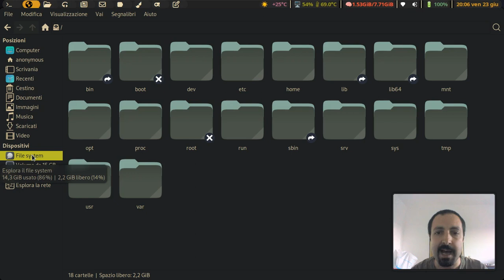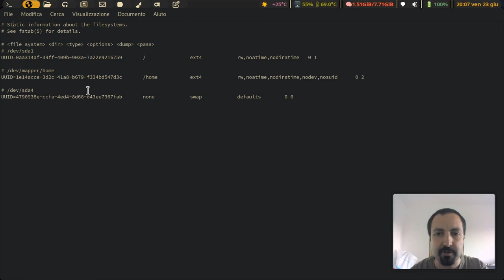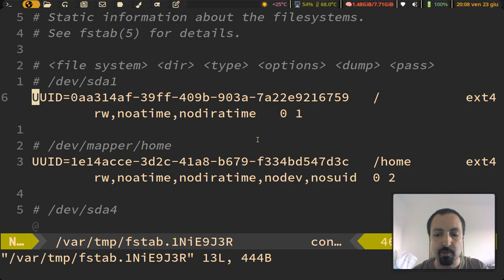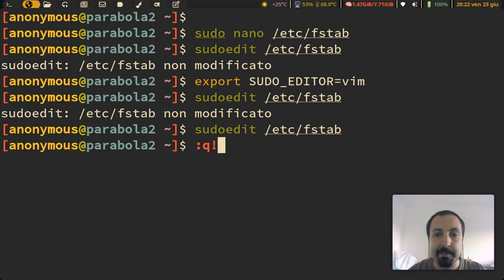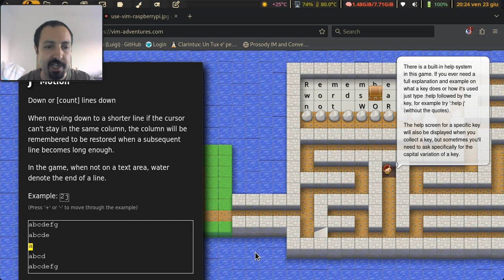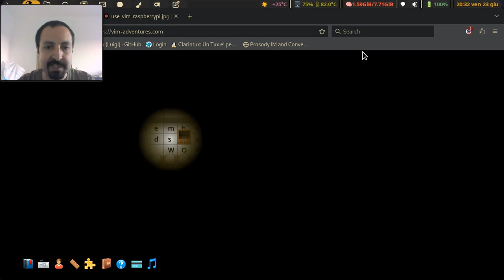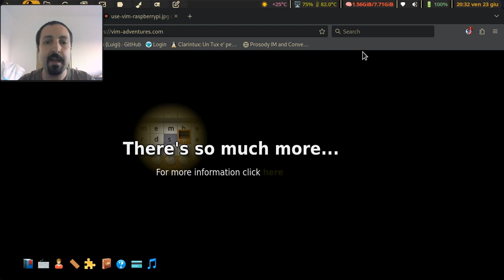Impariamo insieme Vim (parte 1)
Vim è un editor di testo da terminale, la versione migliorata di VI.